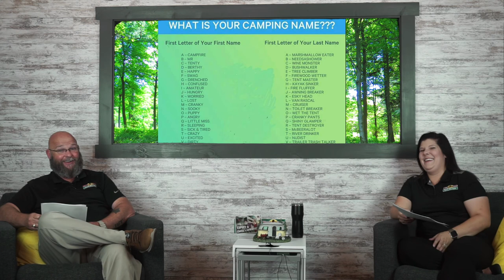Camping Corner Episode 25 - Best camping states and the new Apple Camper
In this week's episode of camping corner, we talk about some of the best states to camp in, check out an Apple camper in "what the what" and even see a custom-built camping golf cart!